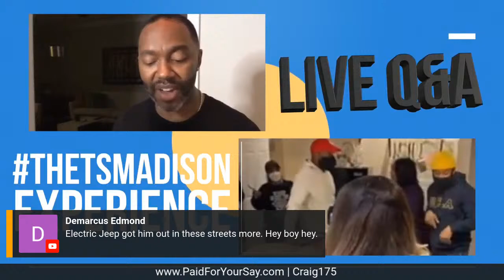Happy Tuesday People‼️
For the ashwaghanda goli gummies click here, This link takes you directly to them,